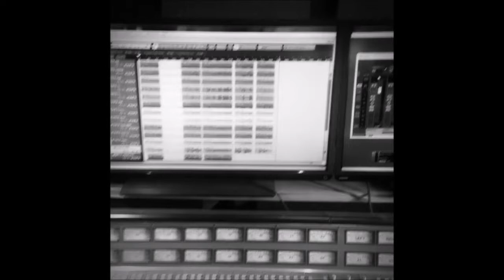Cora Pearl - Turn Up The Heat